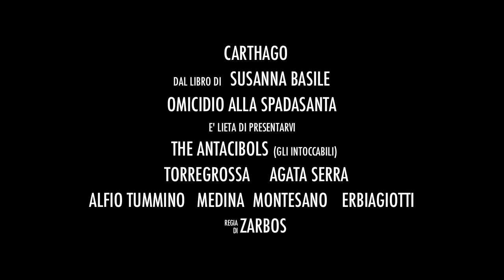Trailer The Antacibols(gli intoccabili)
Come nel famoso film The Untouchables - Gli intoccabili, Susanna Basile scrive nel libro come scriverebbero i catanesi incalliti. Ma questo gruppo non è propriamente un esempio alla lotta al proibizionismo, come leggerete di seguito, ma è più dedito alla ricerca del bene comune contro la delinquenza non comune. Guidati dalla scrittrice Agata Serra e dal commissario Torregrossa, i personaggi "vivi" cercano una propria moralità contro l'omicidio premeditato e la cattiveria pura. Non per nulla tali personaggi si ritrovano a convivere insieme, in una città, Catania, immaginaria e perversa. Tutti hanno qualcosa da dire e nessuno "spiccica" una parola quando si tratta di ardire. Ma per congetture e falsi scenari tutti sono pronti a spronare fantasia, tranne la dottoressa Erbiagiotti che come medico legale ha poco da fantasticare, o no? Questa una prima descrizione del gruppo completo che si vanta dell'aiuto di Alfio Tummino, scrittore di fantascienza trash e marito della Serra, di Montesano fotografo della scientifica, Medina aiuto prezioso e meticoloso di Torregrossa ed altri.